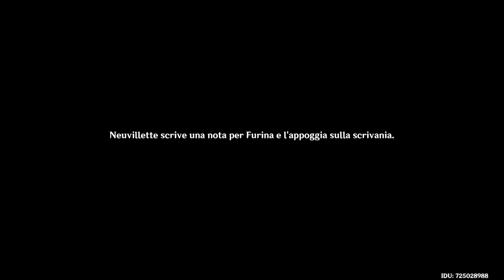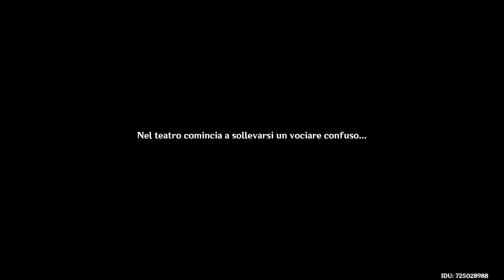Story Quest di Neuvillette il Drago Hydro di Fontaine 🐉 | Ricordi del Passato [Genshin Impact ITA]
Ciao ragazzi ^⁠_⁠^ vi ricordo di supportare il canale! Il tuo sostegno è importante per la realizzazione dei video e non solo, per realizzare il mio sogno: diventare una Youtuber apprezzata e famosa 💖 Grazie per chi lo farà (⁠｡⁠•̀⁠ᴗ⁠-⁠)⁠✧
𝐋𝐢𝐬𝐭𝐚 𝐀𝐦𝐚𝐳𝐨𝐧 𝐃𝐨𝐧𝐚𝐳𝐢𝐨𝐧𝐢 🎁
𝐋𝐢𝐧𝐤 𝐒𝐨𝐜𝐢𝐚𝐥: